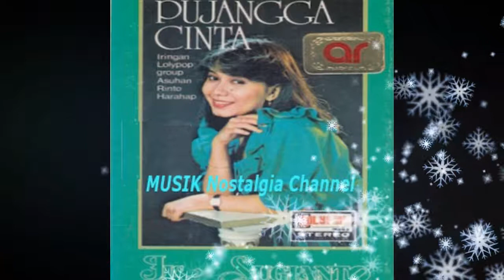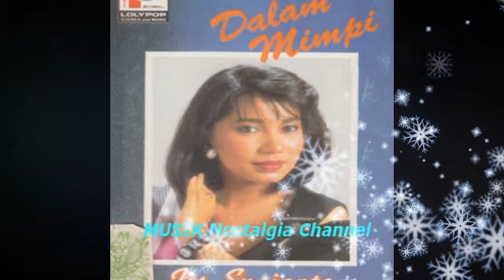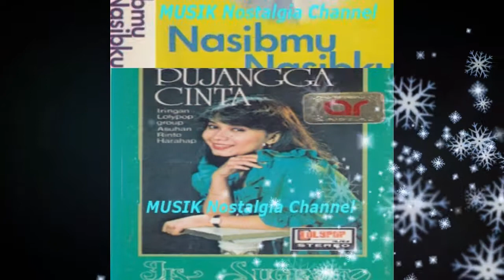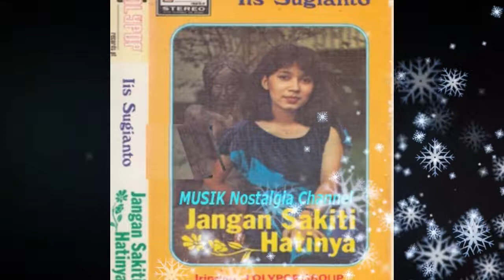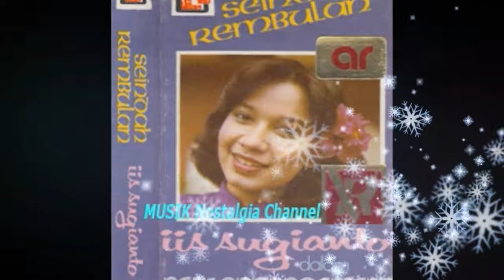IIS SUGIANTO -- RINDU KAMU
Terima Kasih